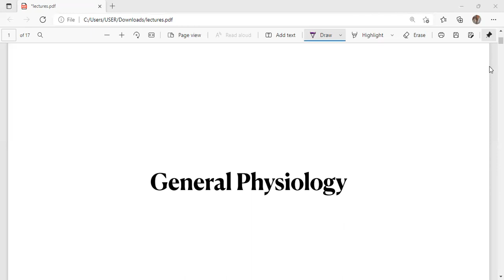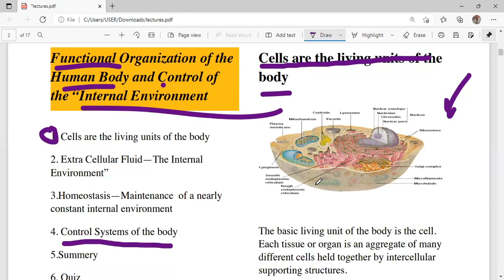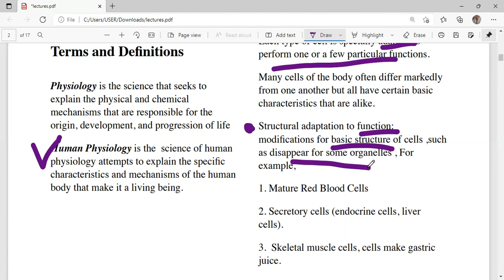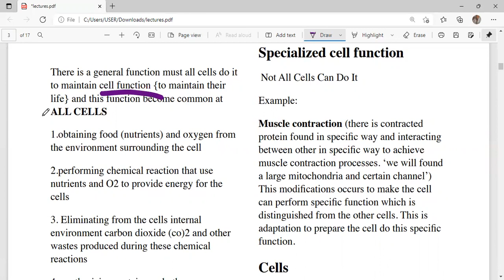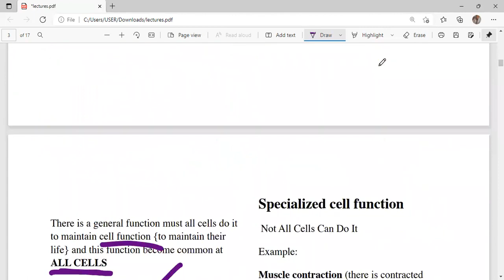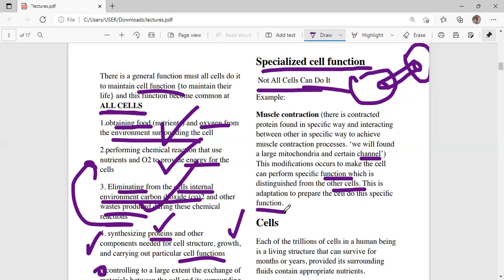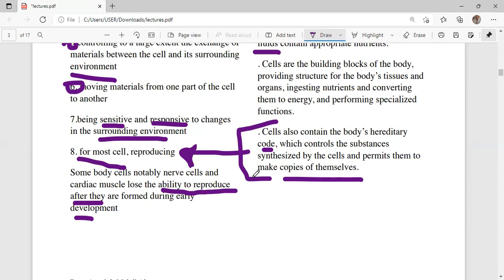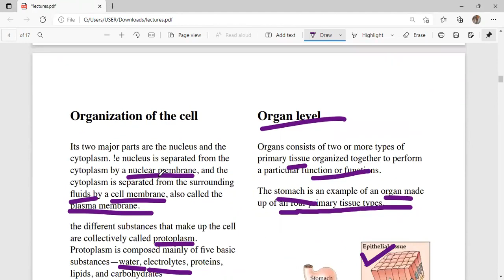Introduction To Physiology 1